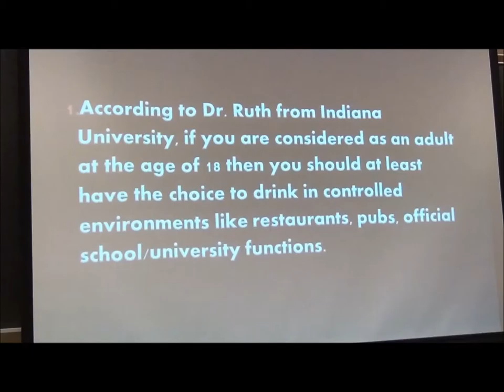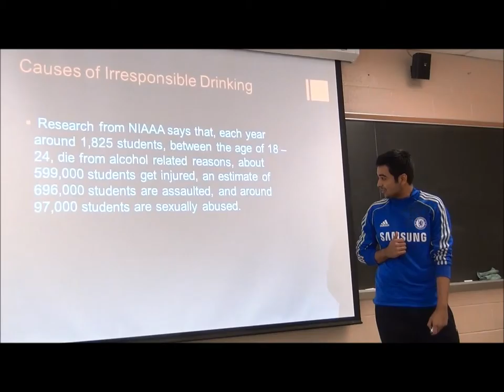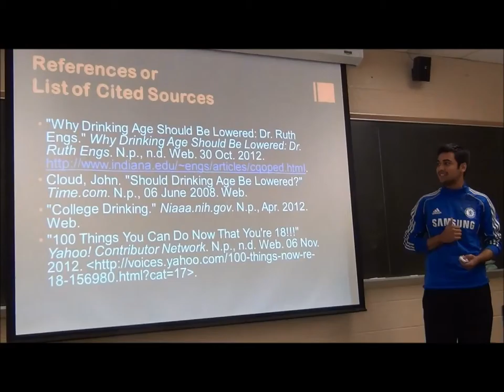Chirag Chirag Proposes for 18 as Drinking Age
Chirag Chirag proposes that the drinking age in the U.S. should be 18.